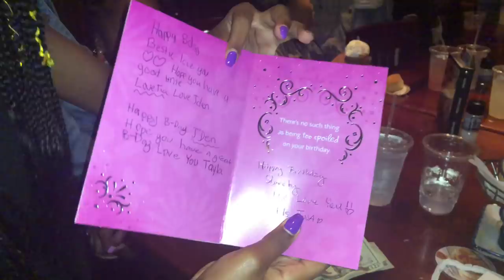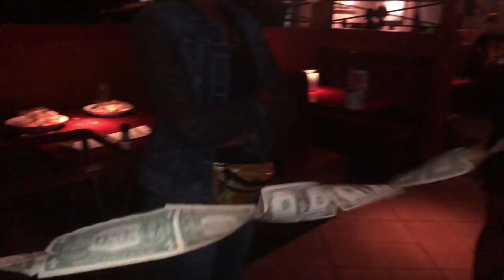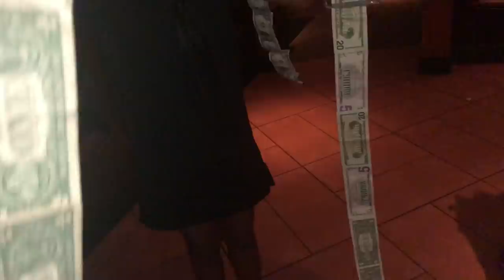DEAR YOU VLOG 15 HAPPY BIRTHDAY J’DEN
JDEN LINKS UP WITH HER FOREVER FRIENDS AND CELEBRATE HER BIRTHDAY OVER HER FAVORITE DISH! WE KEPT IT SMALL AND SIMPLE THIS YEAR BUT IT WAS BETTER THAN LAST YEAR ACCORDING TO JSWAYY